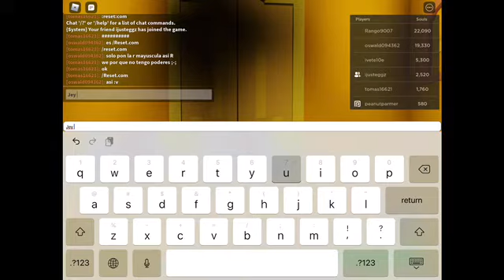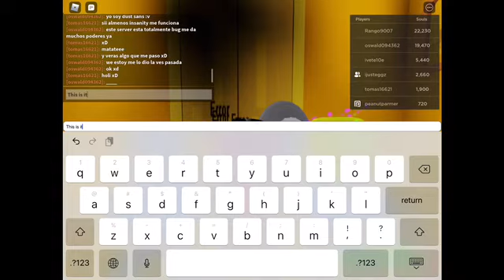Showcase of the 3D Trio and Sans Rebirth!!*Roblox